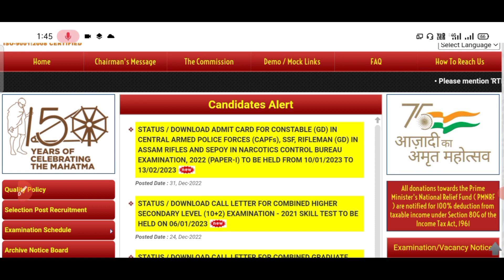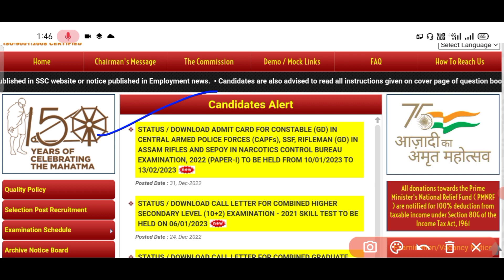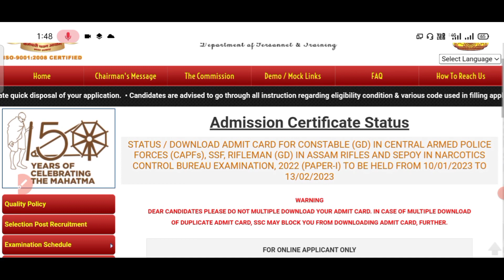SSC GD 2023 Admit Card ।। status Exam City date। SSC GD admit card